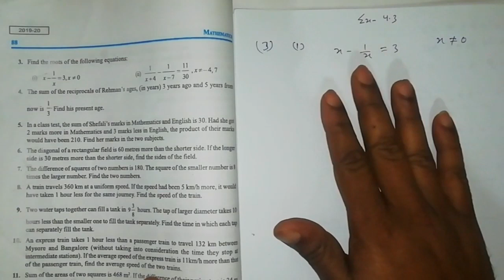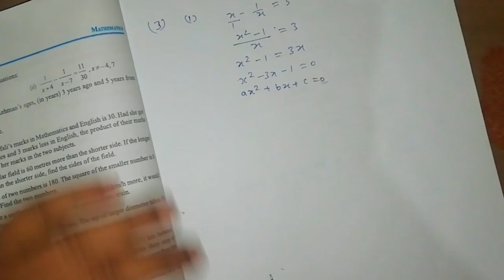Q. 3 I-II Exercise 4.3 Quadratic Equations - CBSE math's Class 10th NCERT Hindi lecture video.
Introduction of Quadratic Equations _CBSE math's Class 10th NCERT Hindi lecture video... Cheptar wise problems and solutions video lecture.

🏹👍     This Video Lecture Mathematics is Useful to all students of  10th of CBSE, ICSE,UP Board, MP Board and other boards of  India.

QuadraticsEquation CBSEMath's Class10thVideo#